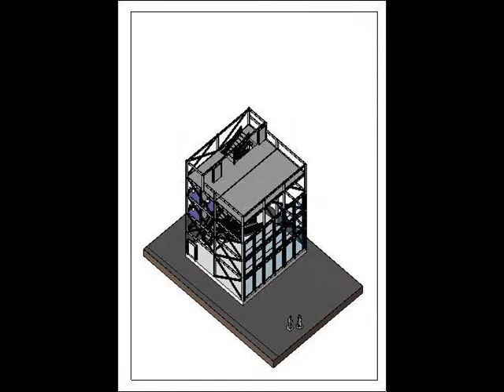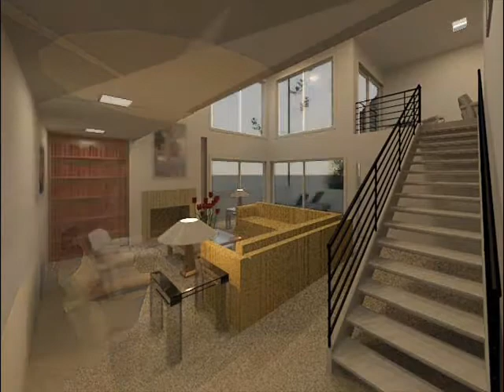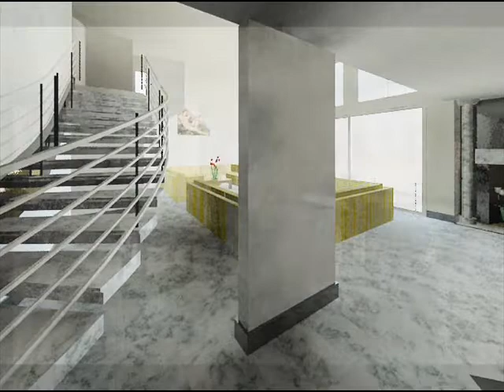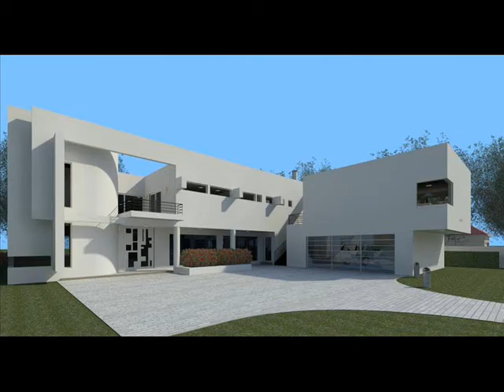Clifford O. Reid, Architect - Architecture and Design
I am a Revit Specialist, using and teaching Revit Architecture and Revit Structures.
If you have an existing structure or remodel or new construction, Revit is the perfect application for your needs.

BIM, Building Information Modeling is the future of architecture and construction, you either change with the time or get left behind.
BIM is the future that is here now.